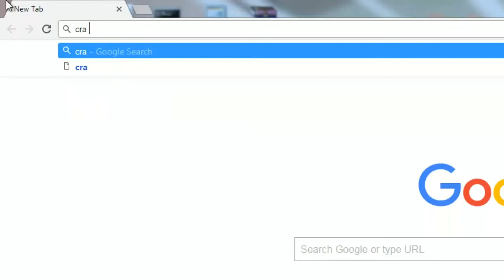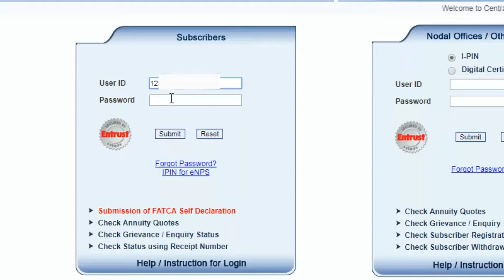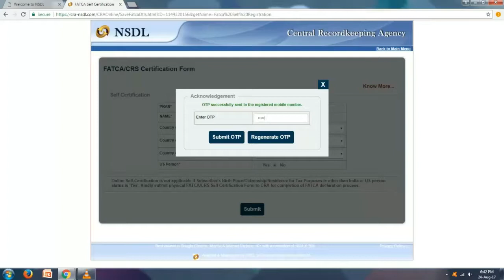FATCA / CRS self declaration form submission | फटका फॉर्म ऑनलाइन भरे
FATCA / CRS  self declaration form submite करे आसानी से